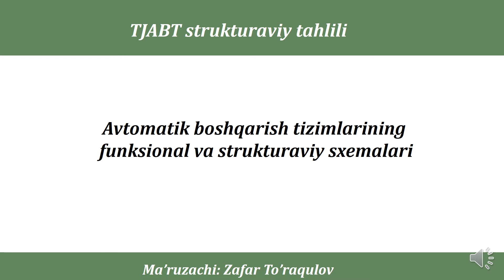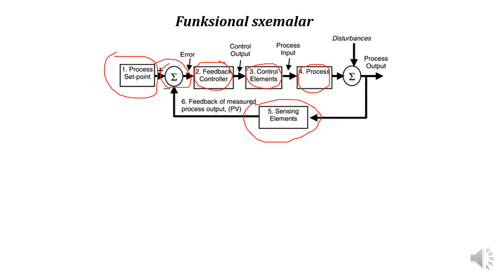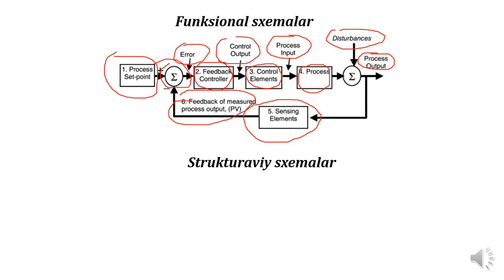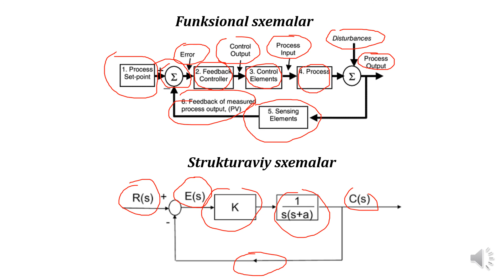TJABTST funksional va strukturaviy sxemalar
Texnologik tizimlarni boshqarishda strukturaviuy tahlil